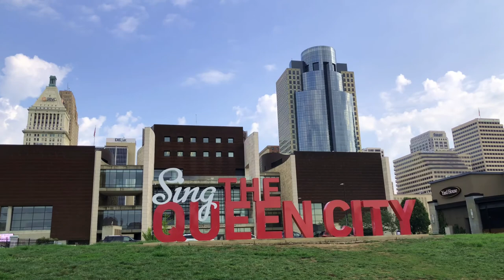Cincinnati: John Roebling Bridge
The John A. Roebling Suspension Bridge, originally known as the Cincinnati-Covington Bridge spans the Ohio River between Cincinnati, Ohio and Covington, Kentucky.

When opened on December 1, 1866, it was the longest suspension bridge in the world at 1,057 feet (322 m) main span.

In the mid-19th century, need of a passage over the Ohio River became apparent. Commerce between Ohio and Kentucky had increased to the point that the highly congested steamboat traffic was constricting the economy. A solution that would not constrict traffic on the river even further was a wire cable suspension bridge of the type developed by French engineers. Several American engineers had begun designing and building suspension bridges. One of these men was John A. Roebling of Saxonburg, Pennsylvania. The Ohio River, however, was much wider than any river that had been bridged in France.

The Covington and Cincinnati Bridge Company was incorporated in February 1846, and the company asked Roebling to plan a bridge.

Work on the bridge proceeded steadily after the end of the war. In September 1865 the first two wire ropes were laid.

On December 1, 1866, pedestrians walked upon the bridge, known locally only as "The Suspension Bridge," for the first time. Over 166,000 people walked across in the first two days. Final touches were put on the bridge over the next few months, and construction officially ended in July 1867.

In 1976, in honor of America's bicentennial, the bridge was painted blue (rather than brown).

The bridge was designated a National Historic Landmark in 1975 and was designated a National Historic Civil Engineering Landmark in 1983.

Roebling later designed the Brooklyn Bridge in New York, which looks strikingly similar to the John A. Roebling Suspension Bridge.